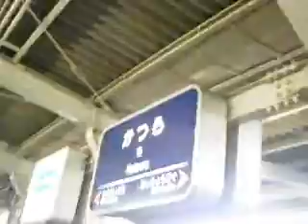阪急桂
京都府京都市西京区川島にある阪急京都線の主要駅の１つで
桂車庫のある駅。特定の時期と時間になると混み合う駅でもあります。
特に紅葉シーズンや大文字焼き開催時の混雑さは烏丸駅に追随する。

京都線全体で見ると２番目に利用者の多い駅になるが
通常は３番目くらい。

嵐山線全駅（桂駅含む）の入線メロディは阪急全駅で使われている
ものとは別に京都らしいメロディも一緒に流れます。
阪急河原町でも流れるらしいですが確認は取っていません。